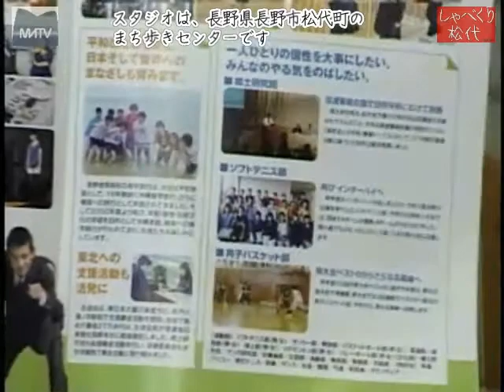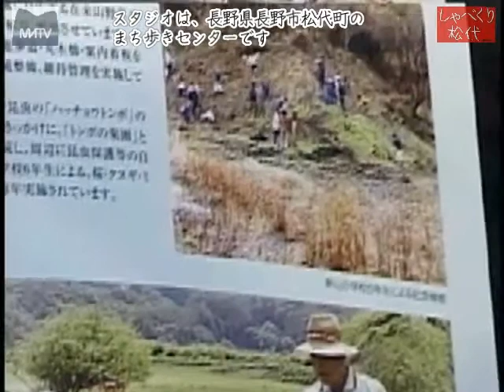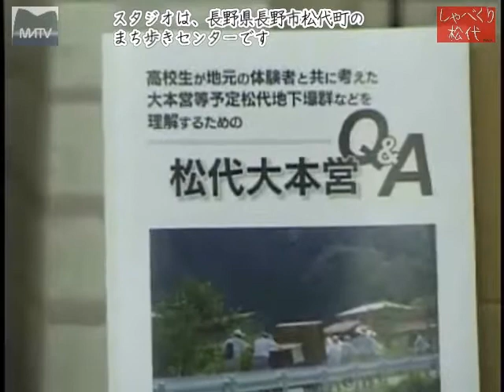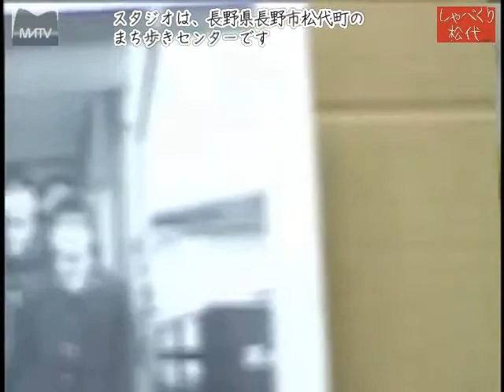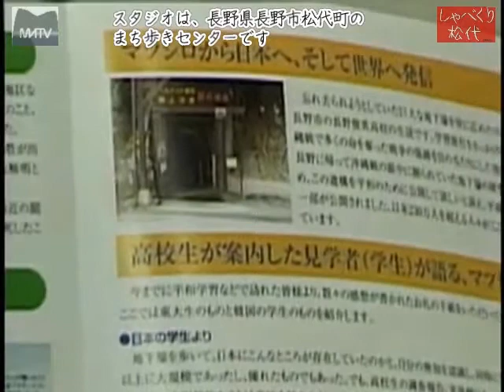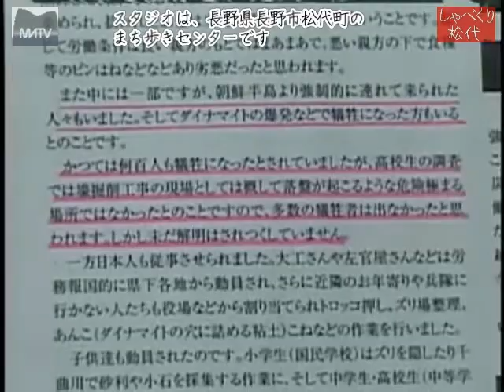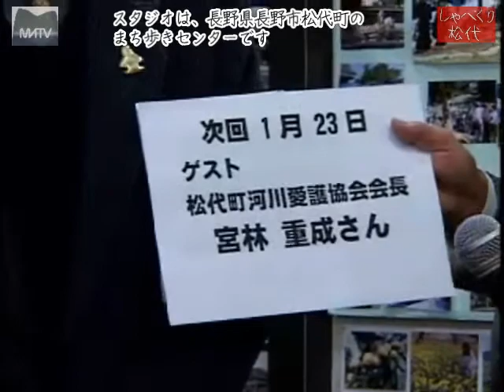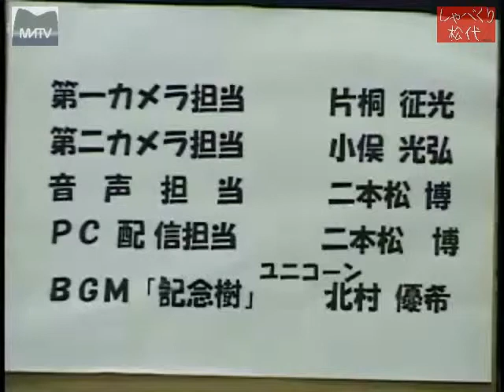しゃべくり松代 第64回 [松代テレビ局]